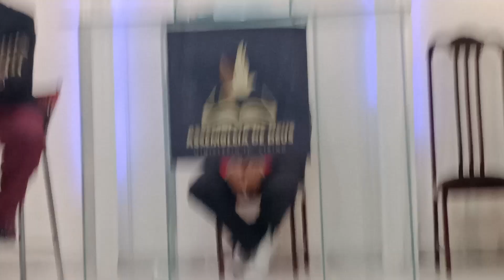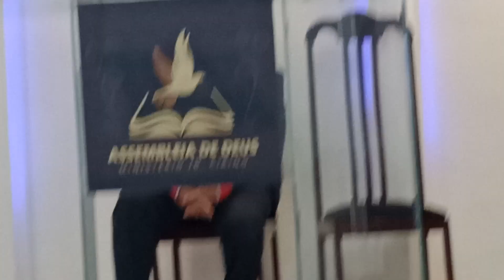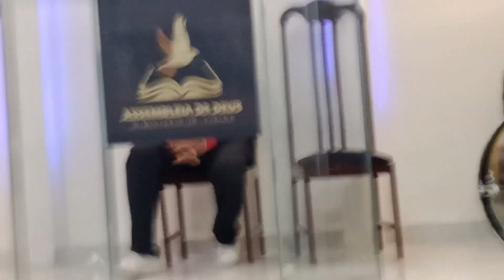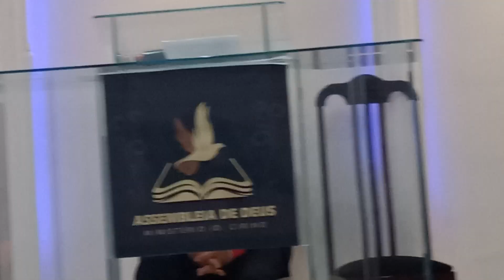o culto hoje foi uma benção ☝️🙌🙌